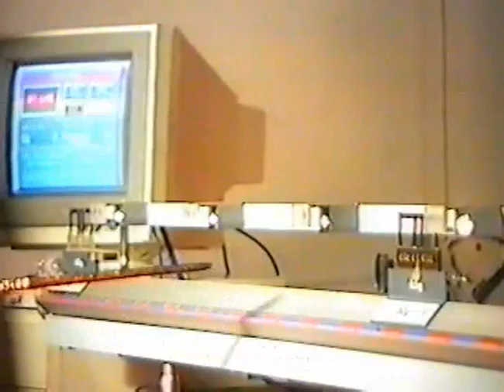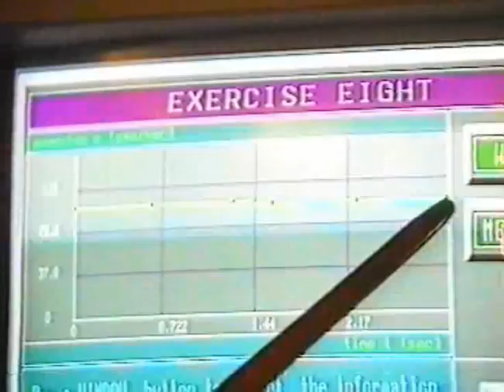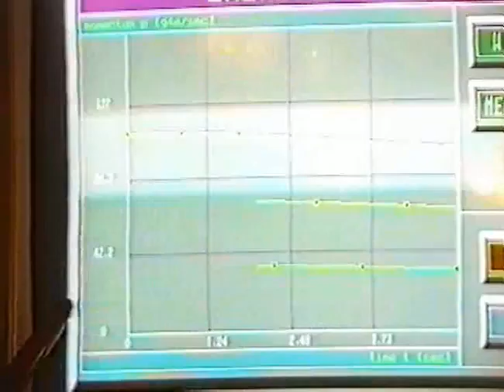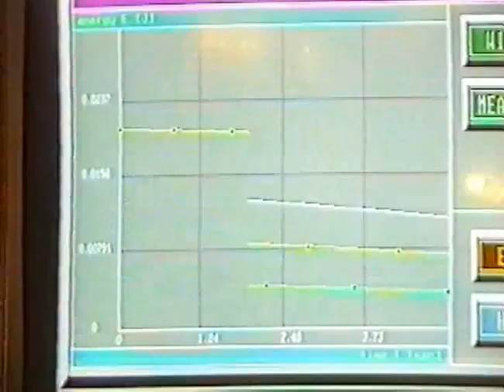Динамика Закон сохранения импульса